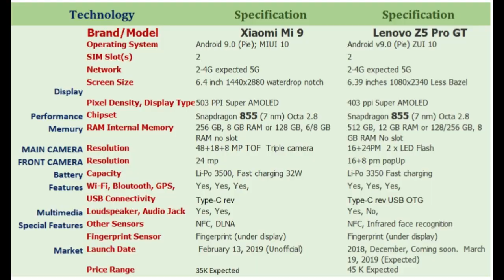Lenovo Z5 Pro GT 5G | The First Snapdragon 855 Processor Phone |....2019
Lenovo Z5 Pro GT price in India is expected to be Rs. 45,290. Lenovo Z5 Pro GT Expected to be launched on Mar 19, 2019. This is 12 GB RAM / 512 GB internal storage variant of Lenovo which is expected to available in Black, Red colour.
the First Snapdragon 855 Phone
TECHNICAL BAAZI